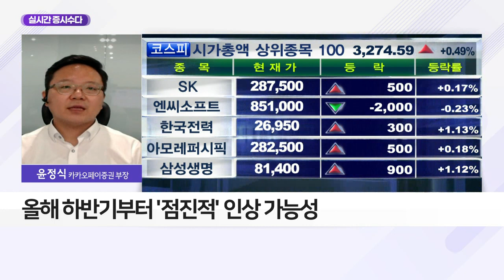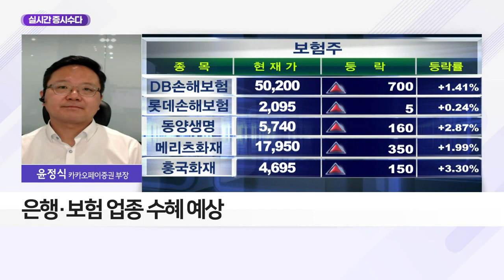'금리 인상' 시나리오 속도 내나?_실시간 증시 수다 (20210616)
- 한은 금통위원 상당수 "기준금리 정상화 필요"
- 한은 총재, 연내 금리 인상 가능성 시사
- 올해 하반기부터 '점진적' 인상 가능성
- 은행·보험 업종 수혜 예상